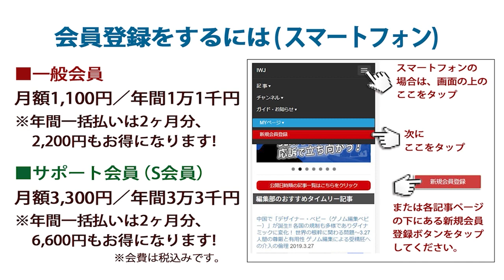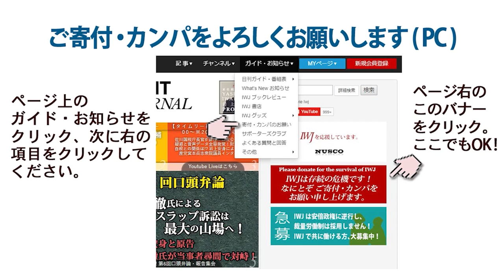2021.7.6 岩上安身による東アジア共同体研究所・須川清司上級研究員インタビュー～米中戦争対立激化時代の東アジア安全保障・第1回「台湾有事」急浮上で各国の軍拡競争激化 日本列島はミサイル要塞化！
収録日 2021.7.6
IWJ Webサイトでの全編動画ご視聴はこちら→

米中戦争対立激化時代の東アジア安全保障・第1回「台湾有事」急浮上で各国の軍拡競争激化 日本列島はミサイル要塞化！ 新INF条約を樹立することは可能か？～岩上安身によるインタビュー第1045回 東アジア共同体研究所・須川清司上級研究員 2021.7.6

　7月6日、岩上安身は東アジア共同体研究所・須川清司上級研究員にインタビューを行った。須川氏にお話をうかがうのは、昨年10～11月に行った4連続インタビュー以来、5度目となる。

　インタビューの冒頭では、前日7月5日に麻生太郎副総理兼財務大臣が講演し、台湾有事について「存立危機事態」として日米で台湾防衛をすべきとの見解を示したことを取り上げた。

　麻生氏は、台北でのデモや騒動に中国が軍隊を派遣して「中国の内政問題だ」と主張するシナリオを紹介し、「台湾で大きな問題が起これば、存立危機事態に関係すると言ってもおかしくない。日米で台湾を防衛しなければならない」と発言し、また、「次は沖縄。真剣に考えないといけない」「日本を防衛する力をきちっと準備しないといけない」と述べた。

　麻生氏の発言に対して、須川氏は、「言ったのが麻生さんですから驚きはないんですけど、ただマッチポンプというか、意図を持って言ってるなと（中略）。

　全体の講演というのは聞いていませんけども、ここに書いてある部分だけをみるとですね、子どもみたいなシナリオでね」と、麻生氏の発言に対して、呆れた態度を示した。

　須川氏は重ねて「麻生さんらしい、所詮この程度の人だろうけども、それに乗せられる人がいっぱいいるから気をつけなきゃいかん、ということですね」と述べた。

　2021年4月16日、首脳会談で、菅総理とバイデン大統領は、「台湾海峡の平和と安定の重要性」という文言を明記した共同声明を発表した。他方、習近平・中国国家主席は7月1日の共産党100周年記念式典で、「『一つの中国』の原則は決して譲らない」と、台湾統一を目標に掲げた。

　バイデン政権の発足以降も、日本を含む同盟国を巻き込んだ米国と中国の緊張はよりいっそう増している。

　5月11日から5月17日には、クアッドの日米豪に加えてフランス軍も参加して共同軍事演習「ARC21」を東シナ海・日本で実施。また、英、蘭、独も年内に空母やフリゲート艦を東シナ海・日本海に派遣予定と報じられている。

　しかし、各国の中国に対する姿勢は必ずしも一致しない。G7サミットの直前、6月10日の記者会見でフランスのマクロン大統領は、「我々は誰とも提携しない。米国と提携せず、中国のしもべにもならない」と発言。また、6月14日に行われたNATO首脳会議で、ドイツのメルケル首相は「中国に対してドアを閉めないように」と、述べている。これら欧州強国の発言は極めて重要なものだが、日本の大手マスメディアではほとんど報じられなかった。

　日本の外交安全保障は確実に悪化して緊張を深めており、今後よりいっそうの注視が必要だ。しかし、須川氏は菅総理の姿勢を以下のように読む。

　「菅さんはおそらく、米中対立における日本がどう生きるべきかということについて考える時間もエネルギーもないんじゃないですかね。もうオリンピックとコロナだけじゃないですか」

岩上「じゃ人任せで、スケジュールがどんどん進んでいるということですか」

須川氏「それに近いと思いますよ」

須川氏「あと、本当に突き詰めて考えてないと思いますけどね。彼は、逆にそういう人に率いられてるんですよ」

　須川氏は東アジア共同体研究所で発行するメールマガジン『Alternative Viewpoint』の中で、「米中露三つ巴、あるいは地域全体でミサイル軍拡競争を招く可能性が非常に高い」と、懸念を示している。

　須川氏は、東アジア、西太平洋の安全保障問題について、「1250対0」というキーワードをあげている。

　1987年の冷戦末期に米国とソ連が結んだ中距離核戦力全廃条約（INF）の締結過程を説明した上で、須川氏は、「この条約というのは、ロシアとアメリカしか縛らないんです。21世紀になって、この条約に入ってなかった中国が、『俺は関係ない』と言ってですね、どんどん500（km）から5500（km）の地上発射式の中距離ミサイルをどんどん開発配備をしてきた」と経緯を語った。

　そして、「『1250対0』というのは、国防総省が議会に提出をした報告書の中に、『1250』発中国が持っている。一方で、アメリカは地上発射式は持っていないので『0』」と、地上発射式ミサイルの保有数で中国軍が米軍を圧倒していたことを明らかにした。

　さらに須川氏は、「その後、中国は増やしていると思いますから、実際は『1250プラスα対0』ということですね」と、現在の状況を重ねて指摘した。

　インタビューはさらに続き、須川氏には、自衛隊のスタンドオフミサイル配備問題、中国が保有する中距離弾道ミサイル、アメリカ、ロシアのミサイルの問題について、お話しをうかがった。